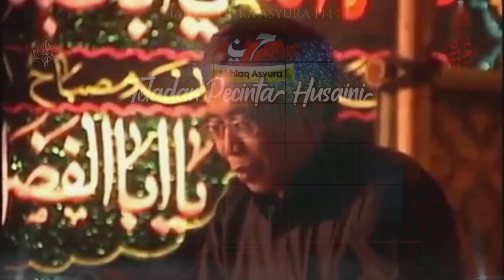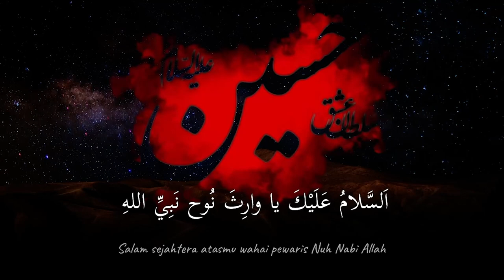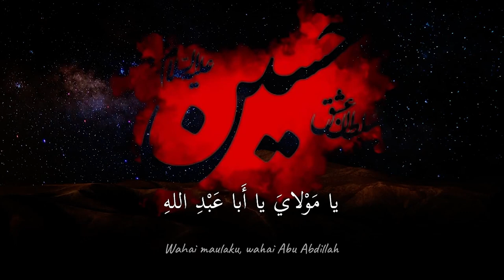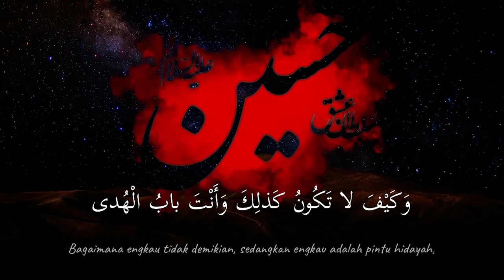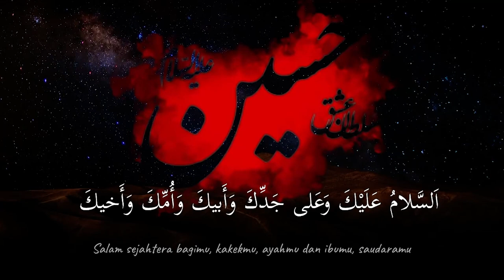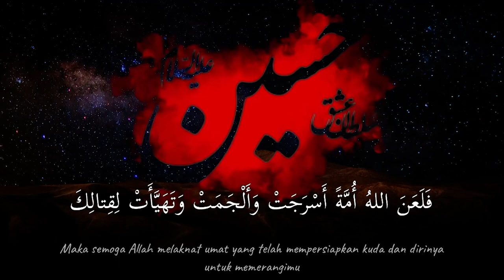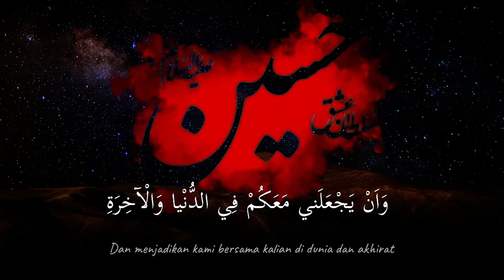Akhlak Husaini Terpancar dalam Merawat Bumi: Akhlaq Asyura'i Teladan Pecinta Husaini (Hari 5)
Majelis Duka Asyura 1444 H. Akhlaq Asyura'i Teladan Pecinta Husaini (Hari 5)

Tema: Akhlak Husaini  Terpancar dalam Merawat Bumi
bersama: KH. Fajrudin Muchtar

- Maktam
- Tilawah Al-Quran
- Majelis Ilmu
- Doa Ziarah